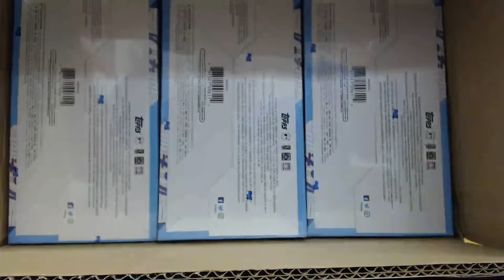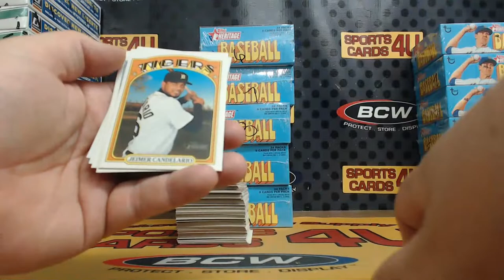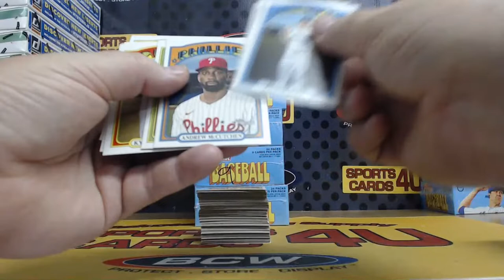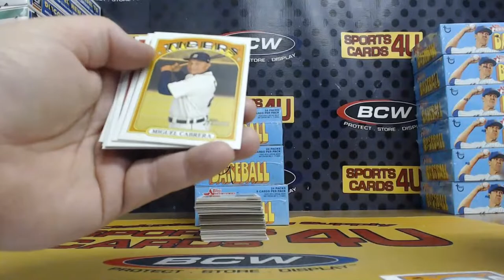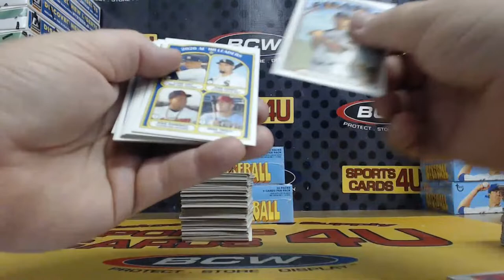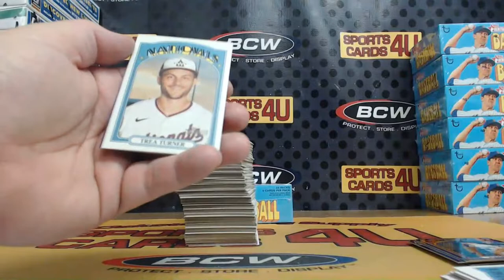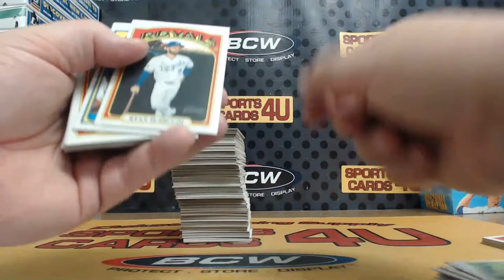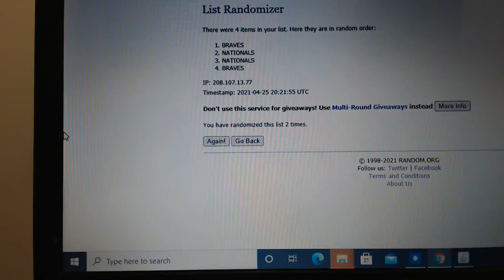2021 Topps Heritage Baseball 6Box Half Case Team Break #15 (4-25-21)